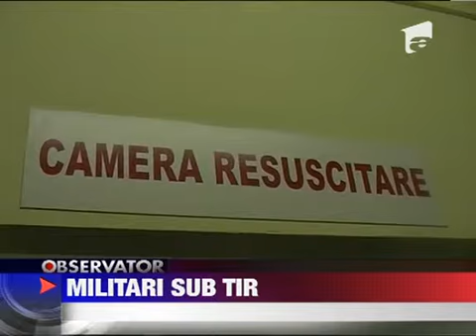Grav accident de circulatie pe DN 79 15 FEBRUARIE 2012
Un militar roman a murit aseara si alti doi au fost grav raniti dupa ce masina in care erau a fost lovita in plin de un tir. Soferul mastodontului pierduse controlul volanului. Nici nu e de mirare. Era baut bine.